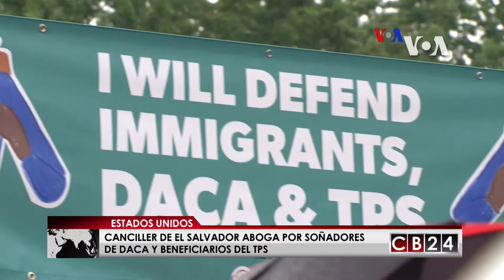Canciller de El Salvador aboga por soñadores y el TPS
El canciller de El Salvador ya se encuentra en Washington, en donde sostendrá una agenda con congresistas, senadores y autoridades de los Estados Unidos para abogar por los soñadores de DACA y los beneficiarios del permiso temporal, TPS.

El gobierno de El Salvador ha decidido tomar acciones sobre el futuro de los miles de salvadoreños que viven en Estados Unidos y están amparados con la acción diferida para los llegados en la niñez, DACA, o con el estatus de protección temporal (TPS).

Hugo Martínez, canciller salvadoreño, ha destacado la importancia del papel que juegan estos migrantes en la vida diaria de Estados Unidos.

“Nosotros, como país, hemos iniciado una estrategia bilateral sobre este tema, pero en las próximas semanas también estaremos haciendo gestiones con otras naciones que tienen el mismo problema. Nuestra principal preocupación son los 28.000 jóvenes que están protegidos por el DACA”.

El canciller Martínez encabeza esta delegación compuesta por el presidente del congreso, Guillermo Gallegos, y diputados de diferentes partidos políticos con representación en el congreso.

La delegación destaca que llegan a Estados Unidos como país en unidad nacional y su mensaje central es abogar por los salvadoreños protegidos por el programa de Acción Diferida para los Llegados en la Infancia (DACA) y el Estatus de Protección Temporal (TPS).

“Nuestras energías se van a enfilar hacia el Congreso porque esa es la instancia que ahora tiene en sus manos el tema y tiene un plazo de seis meses otorgado por el presidente Trump”, afirma el canciller Martínez.

“Nos vamos a reunir con legisladores de ambos partidos que son de alguna manera receptivos al tema para pedirles que apadrinen, que sean los campeones de una legislación específica sobre DACA, pero también vamos a visitar a otros legisladores que aún no tienen una decisión definitiva sobre el tema para presentarles nuestros argumentos”, enfatiza el jefe de la diplomacia salvadoreña.

En el caso de los beneficiarios del TPS, el canciller Martínez afirma que se trata de personas integradas a la sociedad, que han cumplido las leyes y son actores dinámicos en su comunidades.

“Nuestros argumentos están basados en estudios que muestran que en el caso del DACA, los beneficiados hablan inglés fluído o intermedio e incluso algunos no hablan español”, afirma Martínez.

“Los salvadoreños amparados por el TPS está demostrado que son una importante fuerza laboral, más del 90 % de ellos aportan a la economía estadounidense y sus cotizaciones al Medicare y el Seguro Social es de más de 500 millones de dólares”, resalta el canciller salvadoreño.

Para este funcionario gubernamental las acciones de El Salvador en materia de seguridad y lucha contra las pandillas es una muestra del compromiso que asumen en la relación bilateral con Estados Unidos.

“Hemos puesto de relieve con datos concretos el resultado de la alianza estratégica en seguridad, en especial cuando compartimos información que nos ayuda a las tareas de incautación de cocaína con rumbo a Estados Unidos o los arrestos de pandilleros tanto en El Salvador como en Estados Unidos”, resalta Martínez.

Voz de América